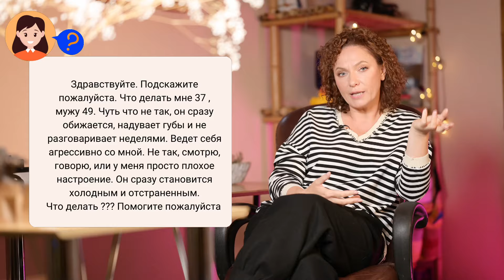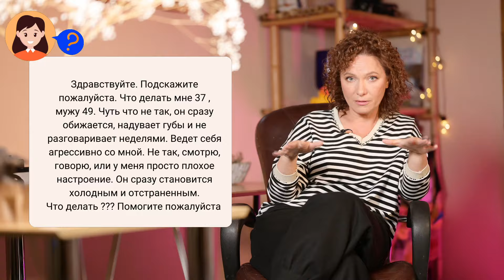Обидчивый муж. Что делать?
Полезные ссылки:
Бесплатно! (материалы собраны за более чем 15 лет)

Марина Романенко. Советы психолога. Осознанное родительство.  Рекомендации психолога.

Впереди еще много полезного контента для женщин интересующихся саморазвитием и личностным ростом. Плюс много информации про воспитание детей и подростков.